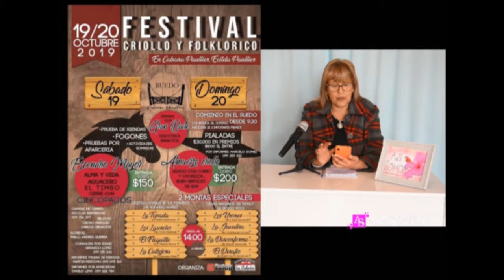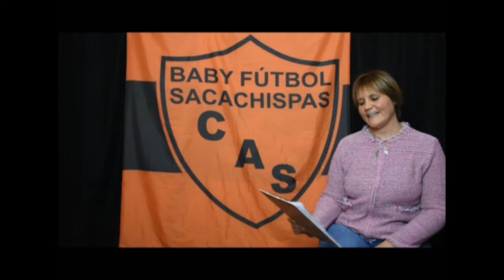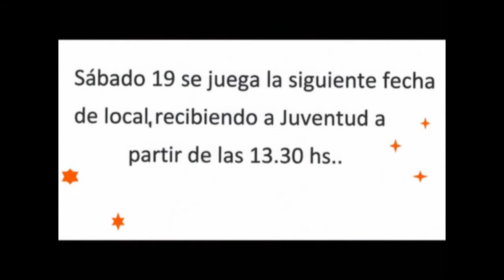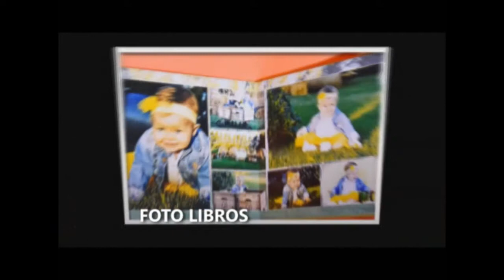Programa 280 Así Somos Ecilda Paullier Tv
En esta edición, en Así Somos

-Quinto Encuentro Nacional de Payadores.
Se realizó en Sociedad Rural de Ecilda Paullier.
Era el segundo año como certámen, eligiendo participantes para el día 18 de junio de 2020, en que se cumplirá el 15 Encuentro Internacional.

-También recibimos a presidenta y vice de Covi Ecilda, ya que han comenzado a construir sus viviendas por ayuda mutua.

-Cerramos con SOCIALES recibiendo a Verónica con todas las novedades de los Baby de Sacachispas.

ASÍ SOMOS...en Ecilda Paullier.